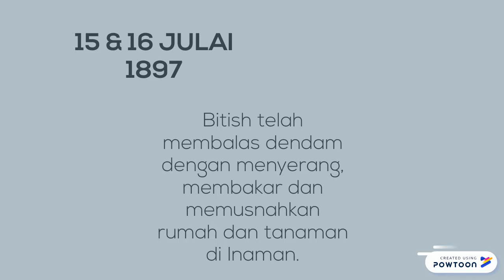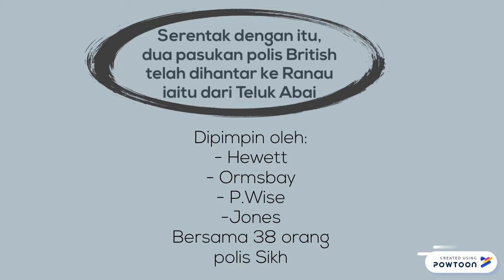MAT SALLEH PAHLAWAN SABAH